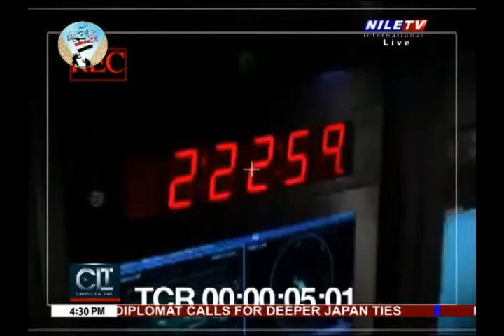Cairo Local Time 16 3 2021